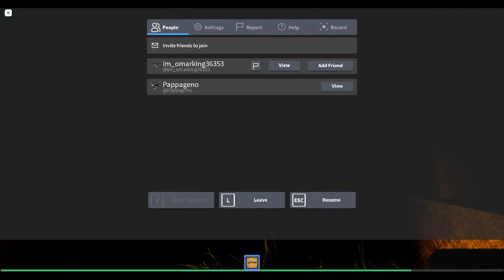Can't make it to the end [The Mimic]